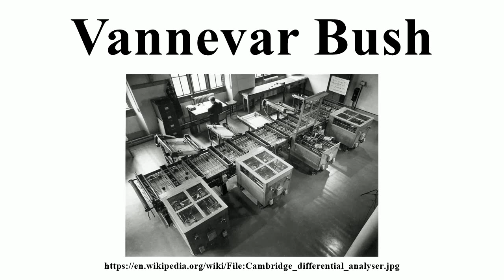Vannevar Bush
Image-Copyright-Info
Author-Info:   University of Cambridge

Image-Copyright-Info